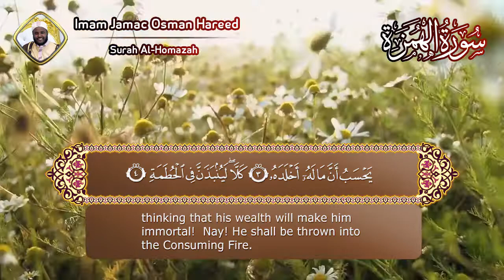Sheikh Jamac Hareed || Surah Al-Homazah || سورة الهمزة